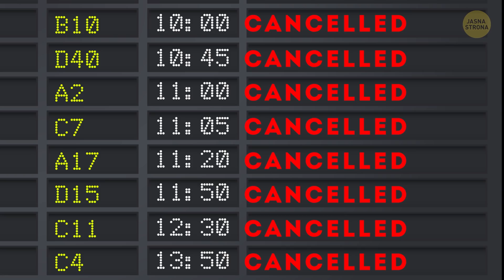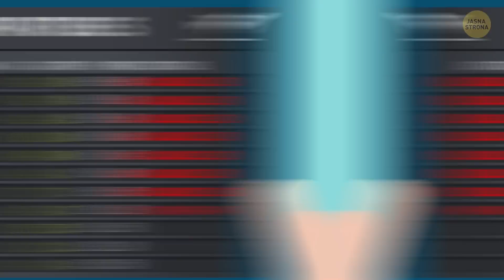Co się stanie, jeśli linia lotnicza zakończy działalność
To zdarza się częściej, niż myślicie! Przewoźnik zwinie interes, jeśli po prostu uzna to za słuszne rozwiązanie lub gdy… skończą mu się pieniądze. Mniejsze linie lotnicze są bardziej narażone na bankructwo, ponieważ zazwyczaj zarabiają tylko w sezonie turystycznym. Większość przewoźników będzie starała się oddać wam pieniądze lub chociaż ich część, ale nigdy nie ma takiej gwarancji.

Tak czy inaczej, nie uniknie się kłopotów! Nieważne jaką linią lotniczą zamierzacie podróżować, zawsze dobrze jest mieć plan awaryjny. Jako podróżnicy macie swoje prawa – zapoznajcie się z nimi! Mimo że przedsiębiorstwo zostało już zamknięte, jego pracownicy nadal powinni zrobić, co tylko mogą, żeby pomóc klientowi. Oczywiście będzie lepiej, jeśli wykażecie się wyrozumiałością…

Czas:

Dlaczego moja linia lotnicza tak po prostu przestała pracować? 0:28

Ale co z moimi wakacjami? 1:00

Co stanie się z samolotami? 1:42

Co dzieje się z załogą pokładową? 2:07

Co wydarzy się na lotnisku? 2:31

👉 Oto, co powinniście robić: 👈

- Bądźcie na bieżąco 3:13

- Konsekwentnie pytajcie o prawo do noclegu w hotelu 4:05

- Macie plan B? 4:25

- Zapłaciliście za rezerwację kartą kredytową? 4:56

- Załatwiliście sobie ubezpieczenie podróżne? 5:19

- Zdobądźcie uwagę linii lotniczej dzięki mediom społecznościowym! 5:50

- Możecie negocjować! 6:18

- Zachowajcie wszystkie dokumenty podróżne 6:45

- Bądźcie przygotowani na najgorsze 7:12

Streszczenie:

- Jeśli statek powietrzny należał do upadłej linii, najprawdopodobniej zostanie sprzedany lub wystawiony na aukcję.

- Jeśli jedna z linii zawiesi działalność, pracownicy lotniska w miarę możliwości będą próbowali zapanować nad powstałym chaosem. Pomyślcie tylko – nagle trzeba radzić sobie z mnóstwem wściekłych ludzi.

- Śledźcie szczegóły waszej rezerwacji online. Może nie napiszą wprost, że wasza linia lotnicza znajduje się na skraju bankructwa, ale im szybciej dowiecie się o anulowanej podróży, tym łatwiej przeorganizujecie swoje plany.

- Gdy tylko dowiecie się, że wasza linia lotnicza ogłosiła upadłość, zadzwońcie tam i po prostu zapytajcie, czy są w stanie załatwić wam inny lot. To najszybsza i najskuteczniejsza metoda.

- Jeśli dokonujecie płatności za pomocą karty, prawdopodobnie będziecie mogli odzyskać chociaż część środków lub otrzymać jakieś zadośćuczynienie za  wylatane mile.

- Wielokrotnie zdarza się, że ubezpieczenie ratuje waszą kieszeń – nigdy nie wiadomo, kiedy akurat lot będzie odwołany! Dzieje się to nie tylko, kiedy linia lotnicza bankrutuje. Powody bywają również bardziej prozaiczne, jak chociażby anulowanie lotu przez złą pogodę.

- To obecnie tak popularne, że odbieranie i odpowiadanie na wiadomości na portalach społecznościowych przewoźnika należy do czyichś obowiązków. Zapewne otrzymacie więc odpowiedź szybciej niż przez telefon.

- Na pewno czujecie się poszkodowani, kiedy wasza linia lotnicza kończy działalność, a wy musicie skontaktować się z nią, prosząc o zwrot pieniędzy lub lepszą cenę przy zmianie rezerwacji.

- Kto wie, może firma lotnicza zdecyduje się oddać wam pieniądze nieco później. Dokumenty przydadzą się także, gdy będziecie starali się wyjaśnić swoją sytuację, prosząc ewentualnie o przydzielenie innego lotu.

- Zawsze miejcie ze sobą też sporo gotówki, szczególnie, gdy wybieracie się za granicę. Jeśli rzeczywiście zostaniecie na lodzie gdzieś daleko od domu, w sukurs przyjdą wam hostele, które są całkiem tanie.